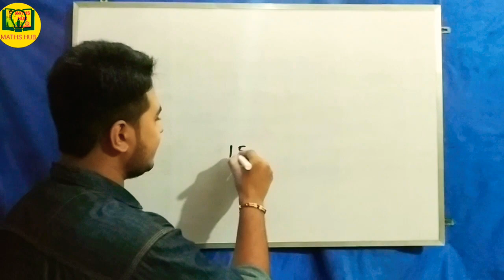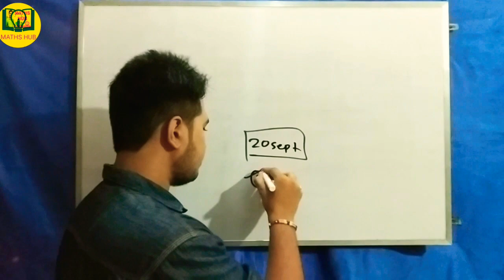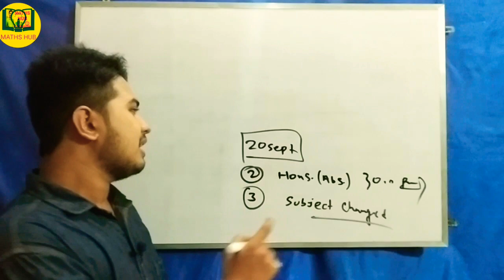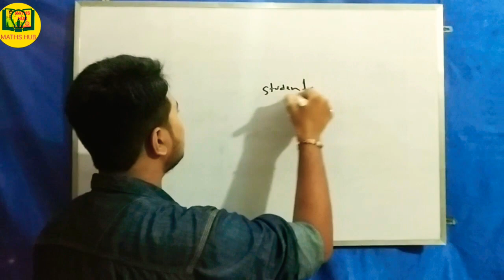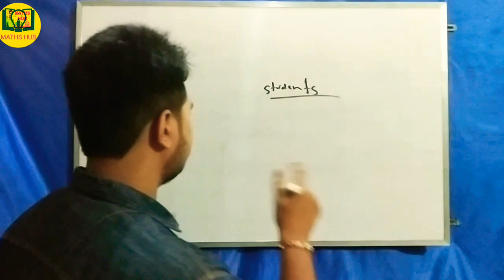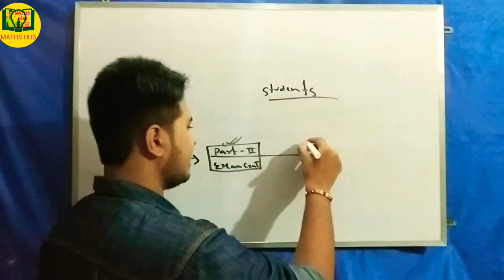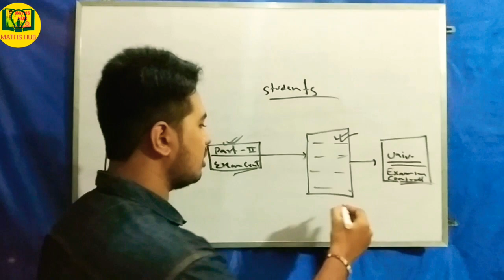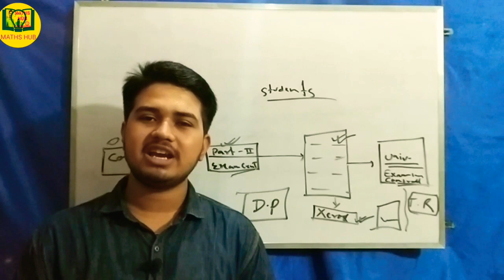T.M.B.U / B.A Part-2 Result में गड़बड़ी जाने अब कैसे Result ठीक होगा | Absent in subsidiary